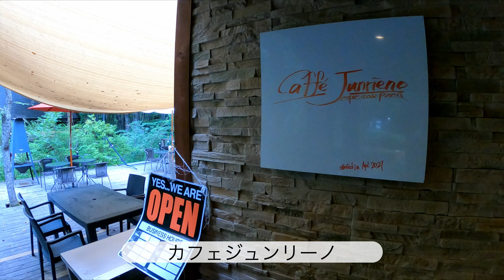【17歳と15歳老犬カニンヘンダックスVlog】数年ぶりのお出かけは北軽井沢。やっぱり涼しいです。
ソラ、久しぶりの外出です。コロナや病気でなかなか出られなかったのでパパママも久しぶりの遠出になりました。